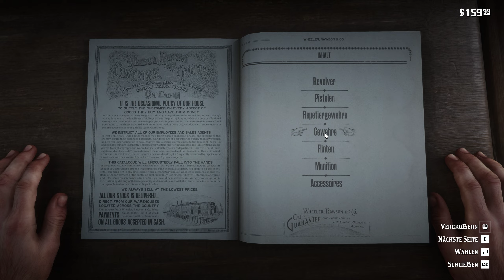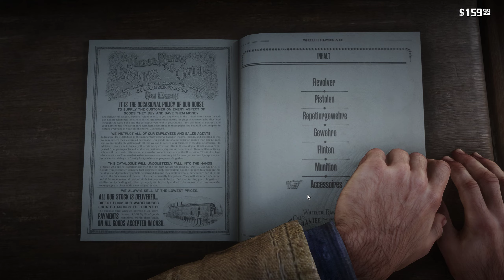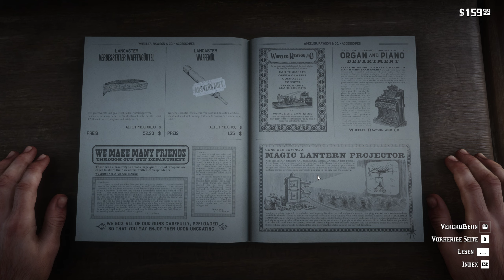#22: Cornwall Kutsche gestohlen ★ Red Dead Redemption 2 ★ Lets Play ★ deutsch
Heute starten wir ein großes und langes Abenteuer!
Wir werden Arthur Morgan auf seiner Reise durch Staaten begleiten und mit ihm viele wilde Sachen erleben. Ich freue mich riesig auf dieses Mammut-Projekt, 5 Jahre nach dem Release diesen Titel durchzuspielen! Ich hoffe, ich kann Dich auf die Reise mitnehmen und gemeinsam durchleben wir den Wilden Westen, das Leben als Outlaw und die persönliche Geschichte von Arthur!

Was Steam sagt:
Red Dead Redemption 2, das von Kritikern gefeierte Open-World-Epos von Rockstar Games und eines der am besten bewerteten Spiele dieser Konsolengeneration, wurde jetzt für PC verbessert und bietet neue Inhalte für den Story-Modus, visuelle Upgrades und mehr.